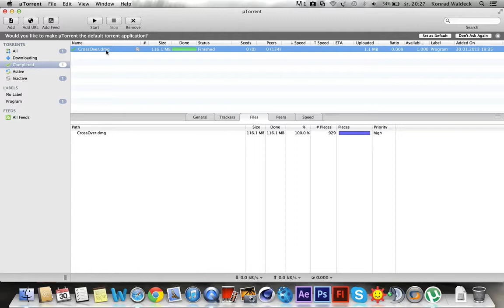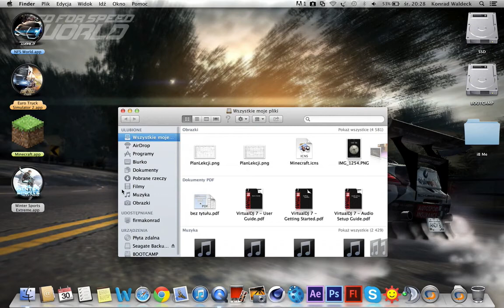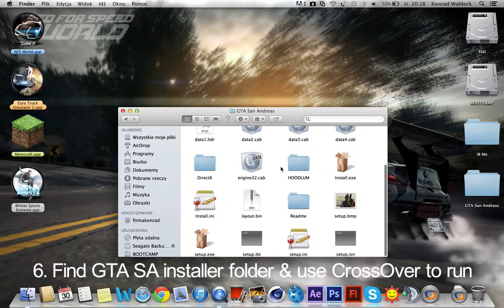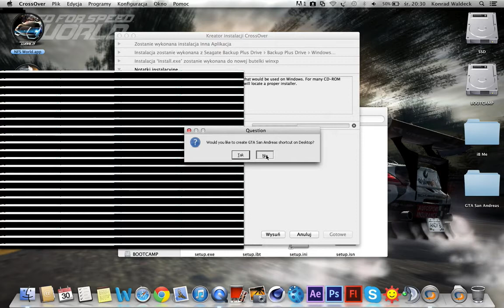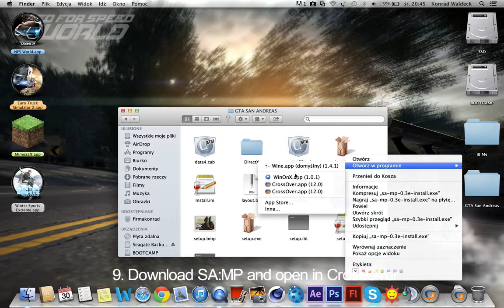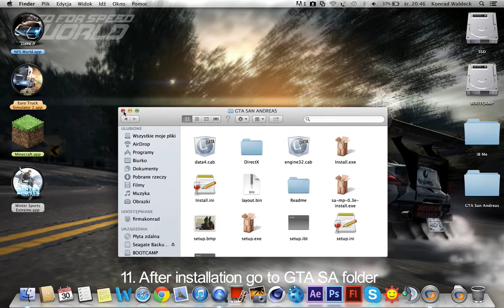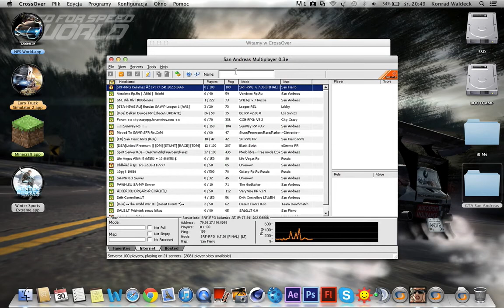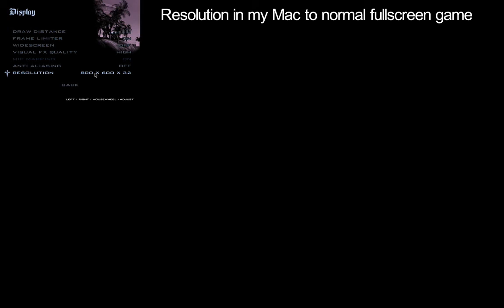How to install GTA San Andreas Multiplayer on Mac + Download | OS X 10.8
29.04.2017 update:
 - Tested on OS X 10.8
 - Crossover download link
 - GTA San Andreas torrent link
 - GTA San Andreas from AppStore not support

GTA San Andreas & SA:MP on Mac using CrossOver 13.